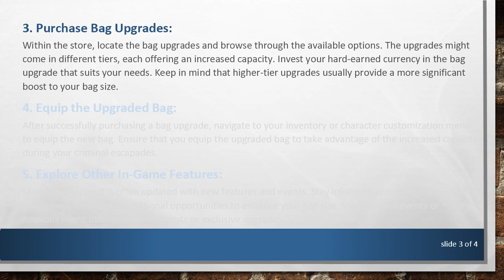Unlocking a Larger Bag in Mad City Chapter 2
Summary: Learn the steps to expand your bag in Mad City Chapter 2 and carry more items for your criminal adventures. Discover the in-game methods to increase your bag size and enhance your gameplay experience. Follow this guide to optimize your inventory capacity and excel in the world of Mad City.

Mad City Chapter 2 is an immersive virtual realm that offers players a thrilling experience filled with criminal activities, heists, and dynamic gameplay. One key element in maximizing your potential as a virtual lawbreaker is having a larger bag to carry more items. In this guide, we will walk you through the steps to unlock a bigger bag in Mad City Chapter 2.

**1. Earn In-Game Currency:
The primary method to increase your bag size is by earning in-game currency. Participate in various criminal activities, complete missions, and engage in heists to accumulate cash. The more currency you earn, the closer you get to expanding your bag.

Once you've earned a substantial amount of in-game currency, head to the store. Look for the section that offers bag upgrades. Typically, game stores have specific sections dedicated to upgrading various aspects of your character, and bag size is no exception.

3. Purchase Bag Upgrades:
Within the store, locate the bag upgrades and browse through the available options. The upgrades might come in different tiers, each offering an increased capacity. Invest your hard-earned currency in the bag upgrade that suits your needs. Keep in mind that higher-tier upgrades usually provide a more significant boost to your bag size.

4. Equip the Upgraded Bag:
After successfully purchasing a bag upgrade, navigate to your inventory or character customization menu to equip the new bag. Ensure that you equip the upgraded bag to take advantage of the increased capacity during your criminal escapades.

5. Explore Other In-Game Features:
Mad City Chapter 2 is often updated with new features and events. Stay informed about any changes to the game and check for additional opportunities to enhance your bag size. Some special events or missions might offer temporary boosts or exclusive upgrades.

By following these steps, you can successfully unlock a larger bag in Mad City Chapter 2, providing you with the ability to carry more items and ammunition during your criminal endeavors. Remember to stay active in the game, earn currency, and regularly check for new upgrades to stay ahead in the virtual criminal underworld.